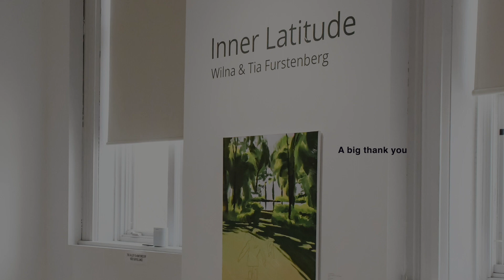Inner Latitude by Tia and Wilna Furstenberg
Wilna and Tia Furstenberg, a mother-daughter duo from Prince Albert is exhibited their art in the John V. Hicks Gallery in the Arts Centre on Central Ave. The name of the exhibition is Inner Latitude and consist of eleven artworks that are a combination of oil paintings, acrylic paintings, and charcoal drawings. The exhibition ran from March 1st till March 25th, 2022. The Furstenbergs’ submitted a proposal for an exhibition more than a year ago to Markus Miller, Director and Curator of the Mann Art Gallery and once accepted, Tia applied for a microgrant though SK ARTS. This grant funded all the supplies for the exhibition.

Inner Latitude: Artist Statement
Wilna and Tia Furstenberg

The John V. Hicks Gallery is proud to present Inner Latitude.

Wilna Furstenberg and Tia Furstenberg are a mother-daughter duo who are both first generation Canadians. Their 2005 immigration from South Africa to Canada is reflected in this body of work; the ripple effect of this life-changing decision and transition is still felt today and prevalent in both their artistic practices. Symbols of nature, various landscapes, and memories in these two countries overlap in each piece. Latitude is an important concept; it is the angular distance of a place north or south of the earth's equator, but when positioned inwardly, it can also be the distance between the head and heart.

Although Wilna and Tia contrast in their processes and styles, their work is tied together by the unseen and thematic: the relational bond between mother and daughter, and ideas regarding identity, home, and memory. Wilna documented her three daughters’ childhoods very well; a few boxes of physical photos and many scrapbook pages were brought with the family in the transition. There have been several visits to and from South Africa, yet they’ve been far and in-between. The reliance on photos, stories, continuing traditions, language, and family are what have kept their first home a part of their cultural identity. Some of the questions posed by Wilna and Tia in their work are as follows:
What (or who) makes a place a home?
How does the interconnectedness of family, place, and spirit shape self-identity? What role do photographs play in memory recollection and/or reconstruction?

Through imagery provided in photos and her own memories, Tia has visually documented her emotions and perceptions of living in and leaving South Africa and then growing up in Canada. Just like memories, Tia’s paintings are fragments of past and present. She collages images of herself, her two sisters, and Ouma, with both familiar and unfamiliar landscapes, consequently blurring the lines between reality and imaginary. These works address feelings of displacement, isolation, and growth—concepts that all immigrant families face when transitioning to life in a foreign country.

Wilna draws largely from internal intuition and imagination. Her gestural and swift application of charcoal and paint is seen and felt by the viewer. Incorporating imagery derived from semiotics, she relies on the viewer's own interpretation of the work. Pain and working through pain is a central theme of Wilna’s work. Her ultimate faith and belief that joy comes after a dark night is key. The South African impala and protea/sugarbush, and the Canadian white-throated sparrow and white-tailed deer, are symbols of the south and north, our Motherland and our home-and-native Land.

Wilna Furstenberg (b. 1971) is a South African-Canadian photographer, digital designer, and visual artist. She graduated with a BA(FA) from the University of Pretoria in South Africa (1996). A popular online and in-class teacher, Wilna has been fortunate to teach classes in the the U.S., South Africa, Spain, Italy, Germany, Australia, and her home of Prince Albert. Wilna works full-time in Communications for the City of Prince Albert.

Tia Furstenberg holds a B.F.A. (2020) from the University of Saskatchewan. Her focused areas of creating are drawing and painting. During her studies, Tia exhibited artwork in Saskatchewan and Quebec, worked as a studio assistant for Allyson Glenn, and travelled to Greece through a University of Saskatchewan-funded grant for research. She is an instructor at and co-owner of Prince Albert’s Lemon Yellow Art Studio, and the full-time Registrar/Digital Media Coordinator at the Mann Art Gallery.
A very special thanks to SK Arts for funding the necessary supplies for this project through their microgrant program:

Smiles
Wilna